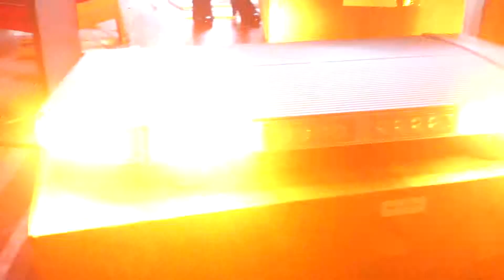LED minibar, amber, emergency warning lights(skype: gyspygirllty)